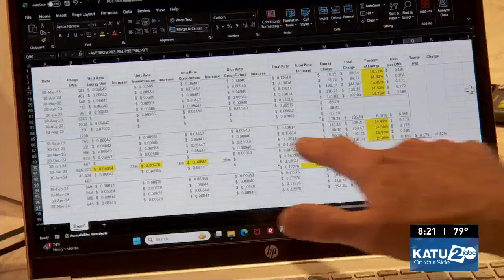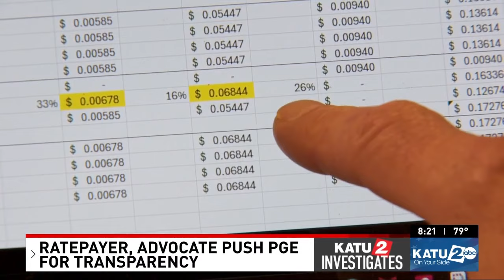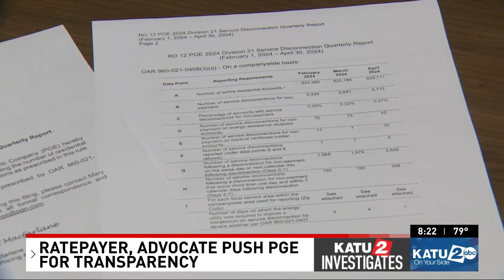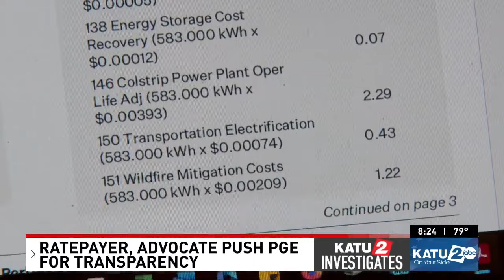PGE ratepayer says company should be more transparent as state mulls another rate increase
Ratepayers and one advocate hope the state stops another requested rate increase from Portland General Electric.

The utility is asking state regulators to approve another rate increase that could cause residential customers to see a roughly 7% bill increase starting next January.

It comes on the heels of an 18% increase, on average, for residential customers last January.